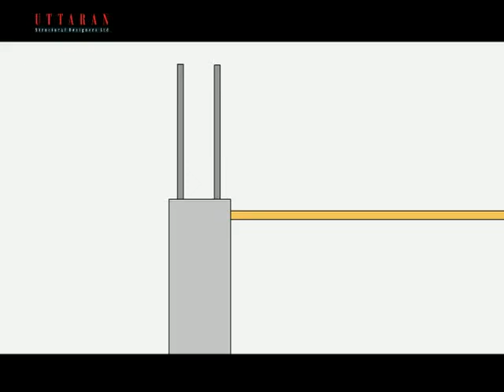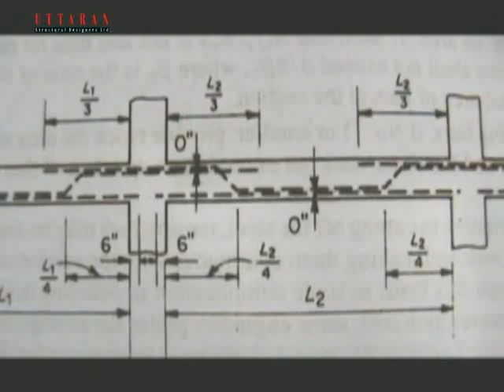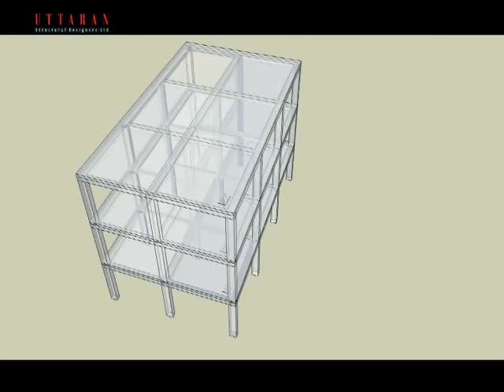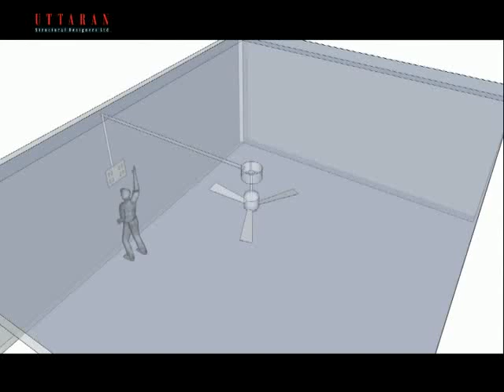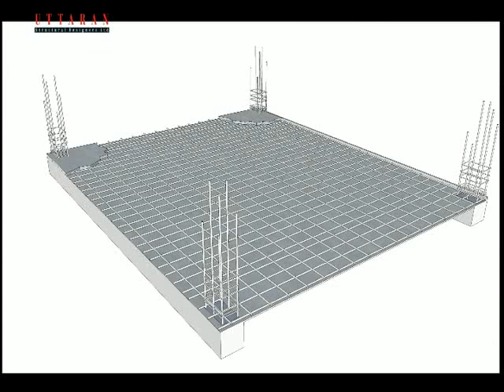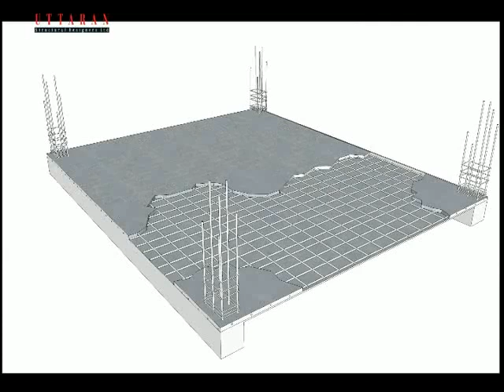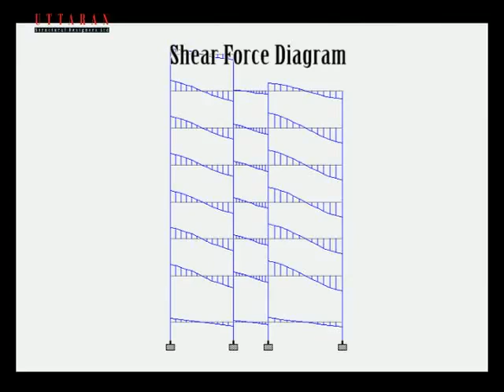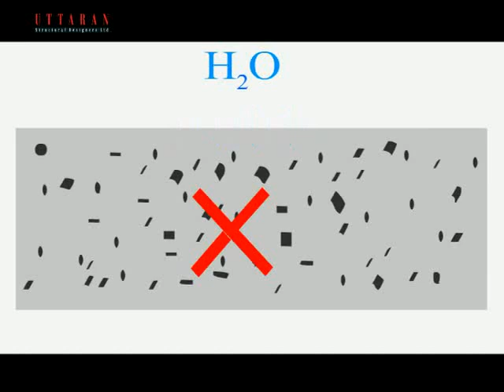Shattering and rod binding details (Bangla)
Shattering details (Roof, Column), Rod binding, Beam set instruction, Roof reinforcement binding details, Roof casting instruction, Construction joint instruction, Curing details.